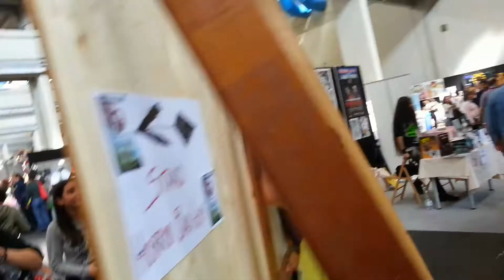TORINO COMICS 2015 PART 2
Sabato e domenica, Torino comics!!! Metti un like e condividi sul tuo profilo!

CONTATTI PERSONALI (FB):

F. Krueger/clown (Nightmare/unknown) - Lello Krueger Di Palma
Jason Voorhees (Fridaythe13th) - Jason Max Parker
Joker (Unknown) - Daniele Primavera
Chucky (Child's Play) - Gianluca il Mesa Mesalimba
Leatherface/Hannibal - Max il Randagio Guscelli
Michael Myers (Halloween) - Lorenzo Wolf Tosi